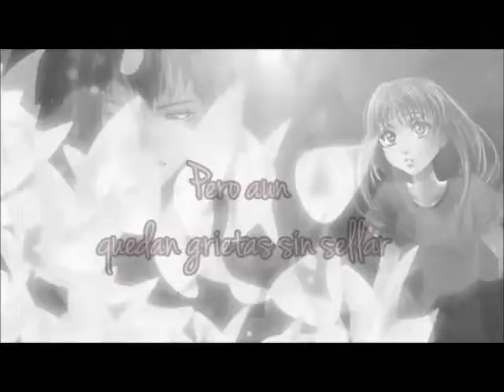Trailer: "Lujuria entre hermanos"